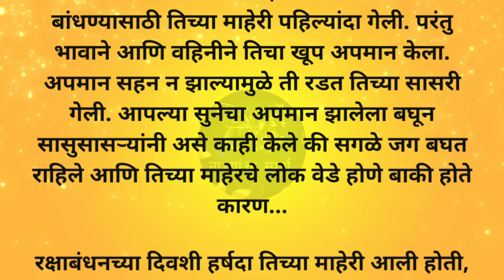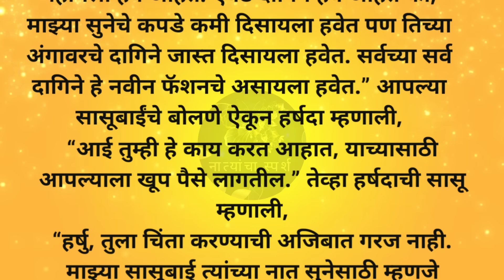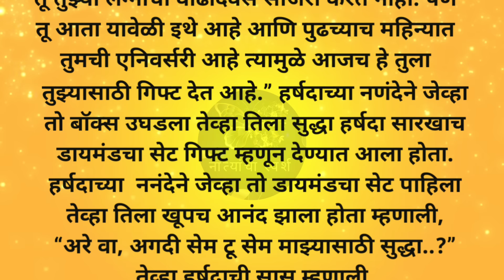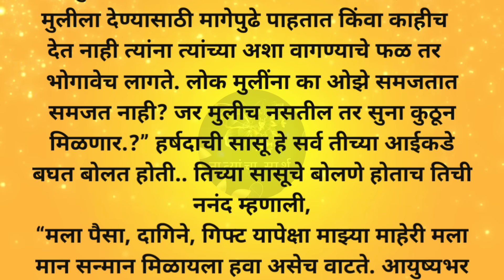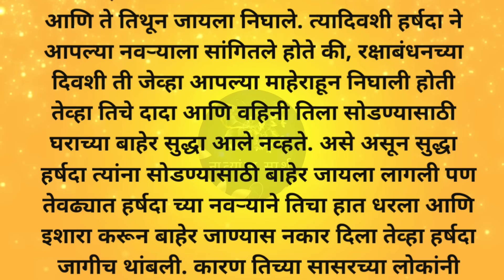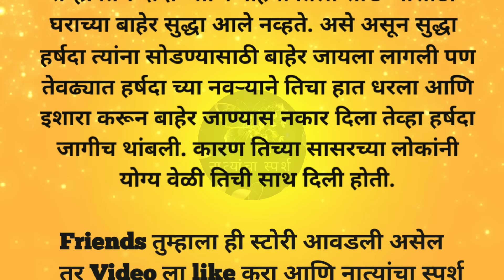मराठी स्टोरी | मराठी कथा | मराठी बोधकथा | हृदयस्पर्शी कथा | नात्यांचा स्पर्श | @Natyancha sparsh_70